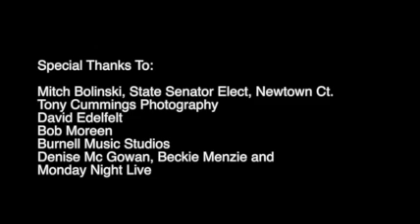Carla Gordon - ABC's In Heaven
Carla Gordon and Wayne Richards pay tribute to the victims of the tragedy in Newtown, Connecticut.
Vocal by Carla Gordon, Piano by Mark Burnell. Recorded at Burnell Studios. Some photography provided by Tony Cummings Photography. Video montage by Eric McHenry Brown of Anomalous Media.